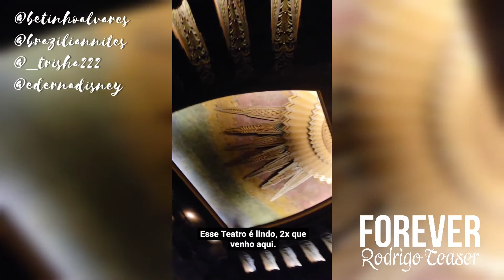(Plateia 2) Tributo Ao Rei do Pop - The Wiltern LA 02/07/2022